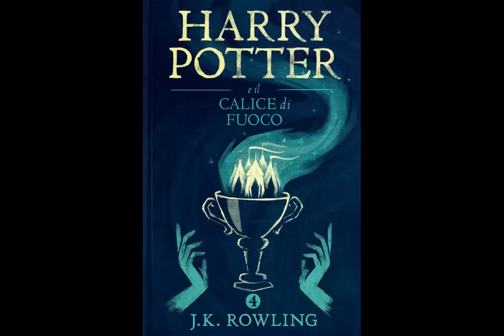Harry Potter - e il calice di fuoco - Audiolibro - di Francesco pannofino - Italiano - Parte 2 -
Harry Potter e il Calice di Fuoco" è il quarto libro della serie di Harry Potter scritta da J.K. Rowling. La storia inizia con Harry che viene invitato al Torneo Tremaghi, una competizione magica che si tiene ogni cinque anni tra le tre principali scuole di magia: Hogwarts, Beauxbatons e Durmstrang.

Tuttavia, durante il torneo, qualcosa va storto: il calice di fuoco, che sceglie i concorrenti delle tre scuole, seleziona anche il nome di Harry come quarto concorrente. Nonostante Harry non abbia mai avuto l'intenzione di partecipare, viene costretto a competere.

Il torneo si dimostra molto pericoloso e ogni prova è piena di insidie mortali. Harry deve confrontarsi con draghi, labirinti magici e altri concorrenti pericolosi, mentre cerca di scoprire chi ha messo il suo nome nel calice di fuoco.

La storia si intensifica quando Harry scopre che il Signore Oscuro è tornato in vita e che il torneo fa parte dei suoi piani per uccidere Harry e ristabilire il suo dominio sul mondo magico. Harry, Ron e Hermione cercano di sconfiggere il Signore Oscuro e di proteggere Hogwarts e i suoi abitanti.

Alla fine del libro, Harry scopre che uno dei suoi amici più cari è stato manipolato dal Signore Oscuro per aiutarlo a tornare in vita. Harry riesce a sconfiggere il Signore Oscuro, ma a un grande costo: uno dei suoi cari muore. La storia si conclude con Harry che deve affrontare la triste realtà che il Signore Oscuro è tornato in vita e che ha intenzione di combattere fino alla fine per fermarlo.